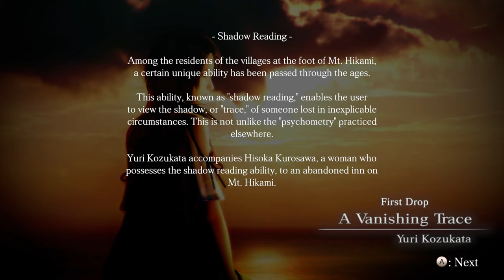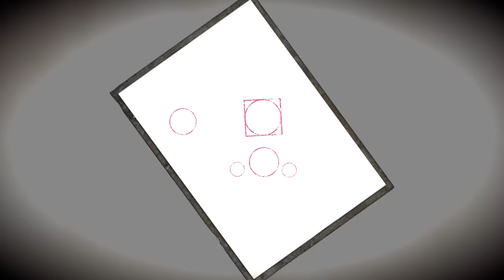Fatal Frame Maiden of Black Water Xbox Series X Gameplay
Fatal Frame Maiden of Black Water Xbox Series X Gameplay of this third person horror experience where players deal with ghosts using some special camera options, scares aplenty. Xbox Store [Ad]. It's got some terrifying moments to deal with, special swimsuit costume options and ever so many more upgraded options.

Fatal Frame Maiden of Black Water Xbox Series X Gameplay where it housed a unique religion based on beliefs and customs of worshipping water as a deity and is said to have been a site of many gruesome incidents and mysterious phenomena. This mysterious and intertwined story follows three protagonists—Yuri Kozukata, Miu Hinasaki, and Ren Hojo—as each of them explores the ominous Mt. Hikami, a place where many came to die, and the secrets it hides.

FatalFrame Maiden of Black Water XboxSeriesX Gameplay Review where players use Camera Obscura, a special camera capable of repelling vengeful ghosts and sealing away their powers, to explore Mt. Hikami and the numerous incidents that took place there in the past. The story is divided into separate missions, and each mission is led by a new protagonist.

In addition to sealing the evil spirits that attack you, Camera Obscura can be used to reveal other things that can’t be seen with the human eye and will help in the recovery of lost items. The ultimate best Fatal Frame Maiden of Black Water Xbox Series X review and gameplay.